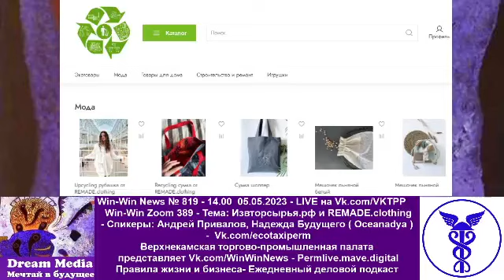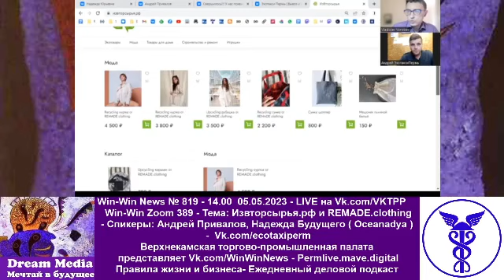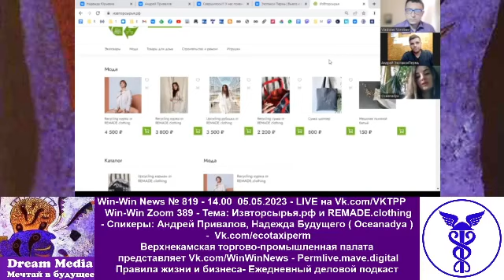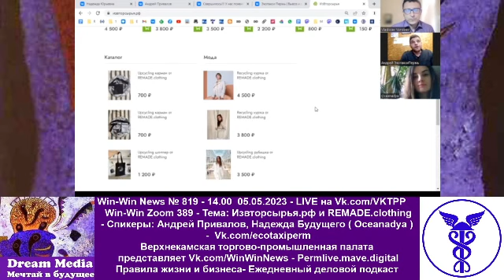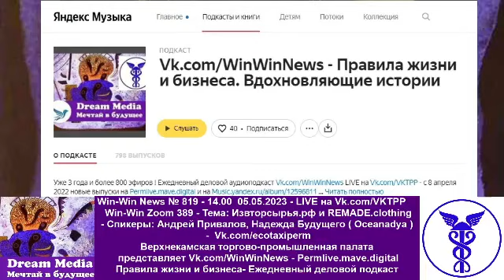Извторсырья.рф и REMADE.clothing - Андрей Привалов, Надежда Будущего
Win-Win News № 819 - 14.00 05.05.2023 - LIVE на Vk.com/VKTPP

Win-Win Zoom 389 - Тема: Извторсырья.рф и REMADE.clothing - Спикеры: Андрей Привалов, Надежда Будущего - Vk.com/ecotaxiperm - Vk.com/oceanadya

Товары, созданные из вторичных материалов или с их использованием